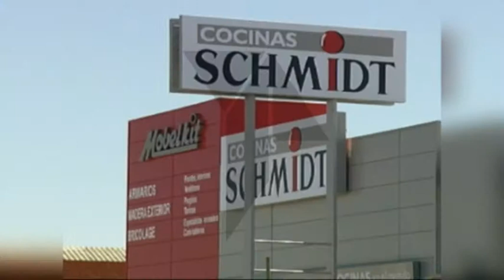NUEVO PROGRAMA EMPRESA-EMPLEO EN CASTILLA LA MANCHA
El Consejo de Gobierno da luz verde al nuevo Programa Empresa-Empleo con una dotación de inicio de 5 millones de euros